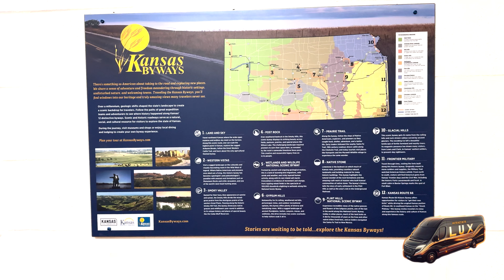Interstate LuX - I QUIT! 🙅🏽‍♂️ (Ep. 4)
Welp. that was an interesting job. Depending on who you drive for can make or break your expediting experience... What happened in my case???